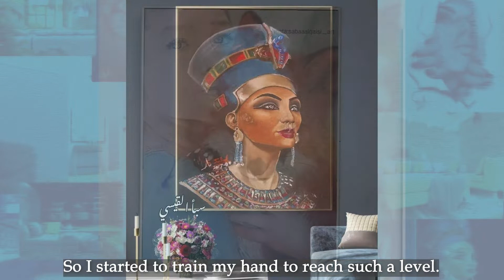العراق - اليوم العالمي لمهارات الشباب | 15 تموز/يوليه | Iraq - World Youth Skills Day (15 July)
World Youth Skills Day (15 July) - "Young people are drivers of change and must be fully engaged in decisions affecting their future" - UN Secretary-General António Guterres.

اليوم العالمي لمهارات الشباب | 15 تموز/يوليه - " لشباب هم محركو التغيير ويجب أن يشاركوا مشاركة كاملة في القرارات التي لها تأثير على مستقبلهم." - الأمين العام للأمم المتحدة أنطونيو غوتيريش.  تعرف على المزيد

Video produced by the Public Information Office of the United Nations Assistance Mission for Iraq (UNAMI)
مقطع فيديو من إنتاج المكتب الإعلامي لبعثة الأمم المتحدة لمساعدة العراق (يونامي)